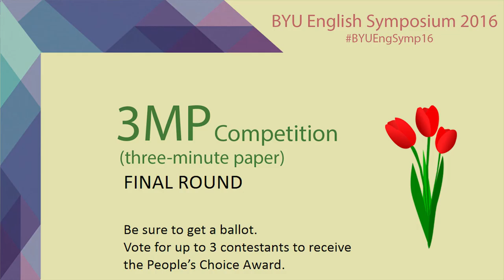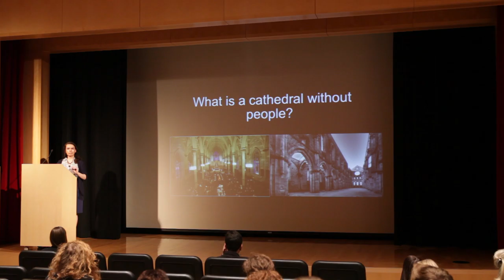“The Perilous Re-positioning of Nihilism and Belief in Raymond Carver's ‘Cathedral’”- C. Lee (final)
Chelsea Lee presents in the final round of the 3MP (three-minute paper) competition at the 2016 BYU English Symposium on Friday, March 18, 2016. This is based on her paper, “The Perilous Re-positioning of Nihilism and Belief in Raymond Carver's ‘Cathedral’”